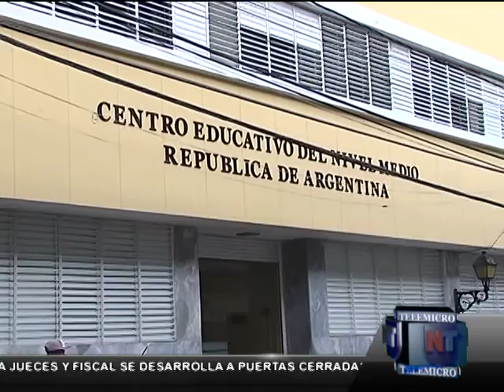Noticias Telemicro Emisión Estelar, 22 enero bloque #2